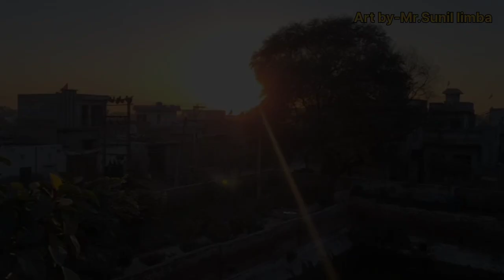Rajasthani village culture wall painting/churi wala dhanna(pakki-diggi)Punjab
Rajasthani village  culture
wall painting
Art by-Mr.Sunil limba(Artist)
Gram panchayat ,churi wala dhanna
pakki diggi,Punjab
Management by-Baljeet ji panch,
Sahiram ji limba panch,
Ramnivas ji
14dec2022